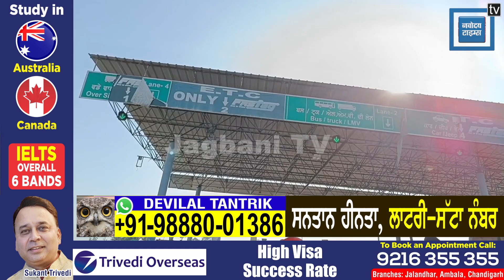ਵੱਡੀ ਖ਼ਬਰ -Toll Plaza ਹੋਣ ਜਾ ਰਹੇ Free, ਕਿਸਾਨਾਂ ਨੇ ਕਰ ਦਿੱਤਾ ਵੱਡਾ ਐਲਾਨ, ਜਾਣੋ ਪੂਰੀ ਖ਼ਬਰ